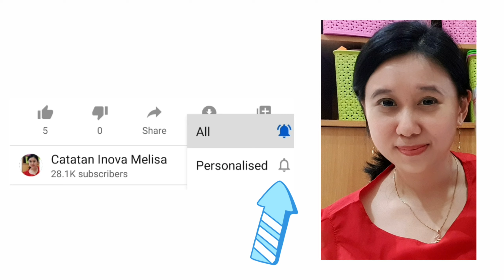resep masakan nusantara olahan tahu putih simple yummy mevvah| lumpia anak kost catatan inova melisa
resep yummy simple olahan tahu wortel kulit lumpia masakan nusantara anak kost Catatan Inova Melisa

Ini dia videonya teman-teman, semoga bermanfaat yah.